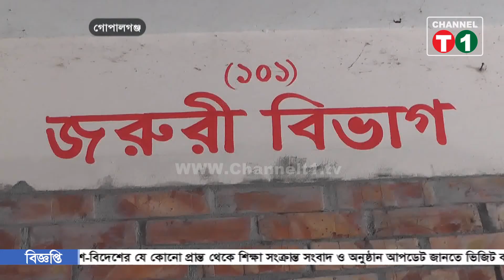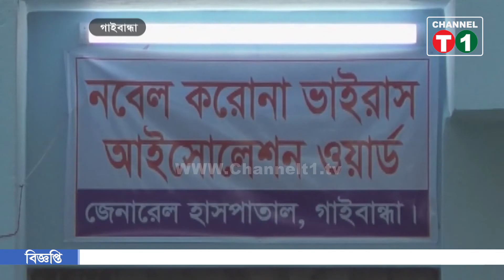সারাদেশে করোনা রুগীর সংখ্যা বেড়েই চলছে; বাড়ছে মৃত্যুর সঙ্কা